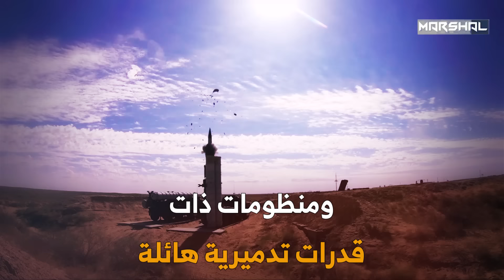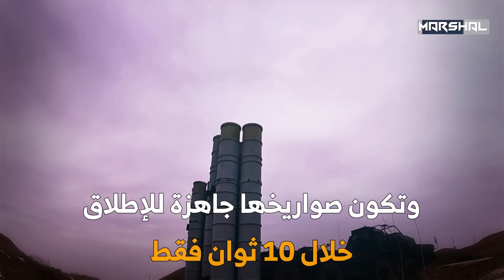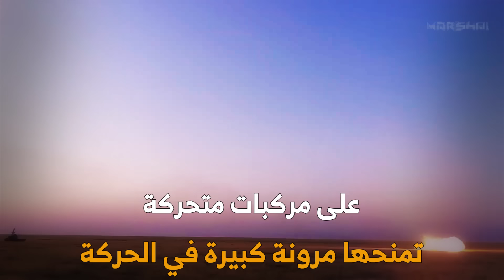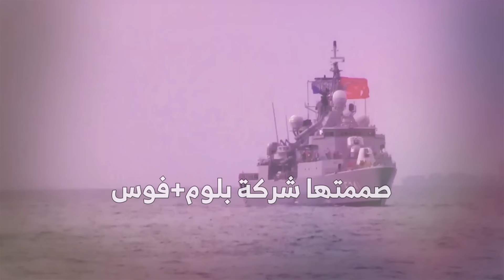اخطر 8 اسلحة يمتلكها الجيش الجزائري .. صواريخ بالسيتية وطائرات ترعب الاحتلال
اخطر 8 اسلحة يمتلكها الجيش الجزائري .. صواريخ بالسيتية وطائرات تخشاها إٍسرائيل

This document certifies the purchase of:
Licensor's Author Username:
Prizrak_kd
Item Title:
Warfare Logo Reveal
Item URL:
Item ID:
20150289
Item Purchase Code:
82dd9daa-19d4-49ca-a0a0-07be3411139f
Purchase Date:
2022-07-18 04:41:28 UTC